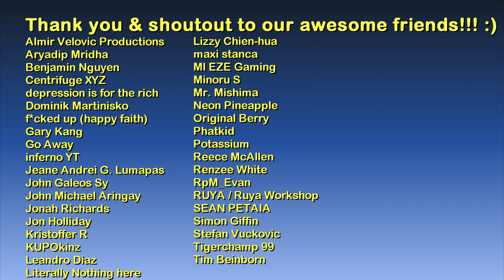Part 7 - Houses of Mirror Park at Night | GTA V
Hello and welcome to The GTA V Tourist's "Houses of Mirror Park at Night" mini-series! :)

Timestamps:
00:00 Intro
00:23 House 1
01:37 House 2
03:18 House 3
04:49 House 4
06:19 House 5

Mods and tools:
GTA V printed map, part of the GTA V DVD box kit

(Outro 1) Claudio The Worm by The Green Orbs (aka 'The Tama-chan Song')

Main computer used:
Model: GX502LXS-HF053TS
Processor: Intel Core i7-10875H
Graphics Card: GeForce RTX 2080 Super Max-Q 8GB
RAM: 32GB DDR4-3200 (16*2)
Storage 1: 1TB Western Digital WDC PC SN730 M.2 NVMe PCIe 3.0 SSD
Storage 2: 250GB Samsung 970 EVO Plus M.2 NVMe PCIe 3.0 SSD

Other hardware:
Recorder: Elgato Game Capture 4K60 S+
Headset: ROG Delta
Mouse 1: ROG Gladius II (wired)
Mouse 2: Logitech M170 (wireless)
Extra keyboard: Logitech MK320 (I need num keypad lol)
Controller 1: Logitech Extreme 3D Pro joystick
Controller 2: Microsoft XBox 360 Controller

Software:
OS: Windows 10 Home (OEM)
Editing: Vegas Movie Studio (legit)
Internet: FTTH 100Mbps

About Mirror Park:

Mirror Park is a suburban neighborhood and park located in East Vinewood, Los Santos. The neighbourhood is bordered by the Tataviam Mountains to the east, Murrieta Heights to the south, the rest of East Vinewood to the west, and the Vinewood Racetrack to the north.

Like the rest of East Vinewood, it is home to post-ironic hipsters driving Issis and drinking Bean Machine coffee.

The area is based on Echo Park and Silver Lake in Los Angeles, known for having a high concentration of hipsters in residence.

Mirror Park is primarily middle-class. The houses are average-sized, and most of them are situated around the park or up in the elevation, while some homes are also under construction. Many of the houses in the area are also being rented out by Wolfs International Realty, probably due to gentrification.

The layout of Mirror Park is quite simple. In the centre of the neighbourhood is the park itself. The streets surrounding the park are all lined with small houses. In the eastern end of Mirror Park, there are two cul-de-sac roads; one fully developed with occupied homes, and a second still under development with homes in various states of completion. In the south-east end of the neighbourhood, there are a section of streets made up of various different businesses; this serves as an area of commerce. There is also a Limited LTD Service gas station that comes with a convenience store located at the northern edge of the neighbourhood. Also situated in the north is one of two main sources of the Los Santos Storm Drain.